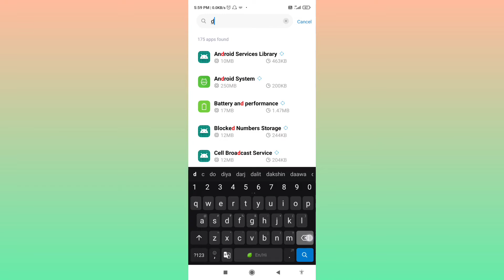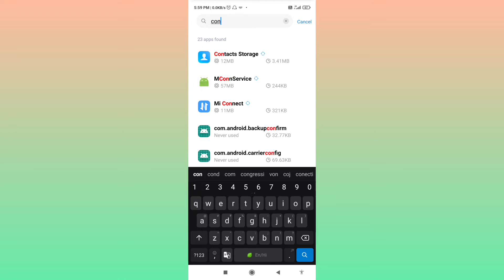Recent Call History Nahi Dikha Raha Hai | Recent Call History Show Nahi Kar Raha Hai